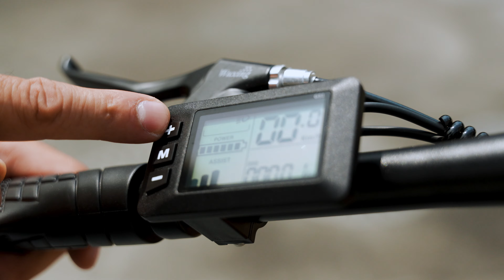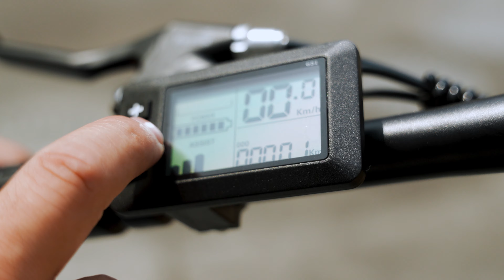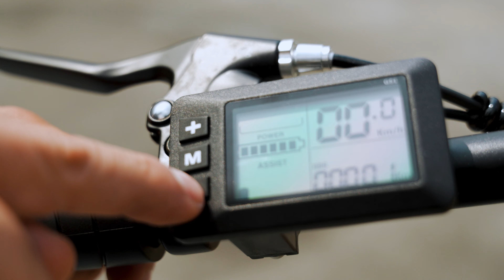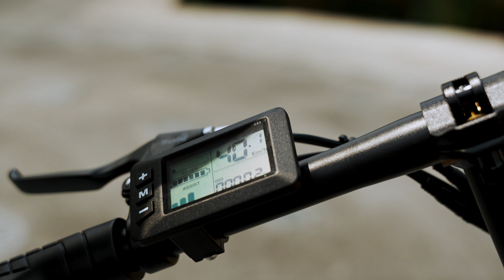Nueva Bicicleta Eléctrica para Dos Personas | Javi Vlogs Presenta el Modelo Ideal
El modelo BW02 2025 es la última innovación en bicicletas eléctricas, diseñada para ofrecer una experiencia cómoda y eficiente, perfecta para dos personas. Con un enfoque en movilidad compartida y rendimiento, esta bicicleta combina potencia, estilo y tecnología avanzada para adaptarse a diversas necesidades, ya sea para el trabajo diario o un paseo relajado en pareja
Este modelo es la opción perfecta para quienes buscan una bicicleta eléctrica para dos personas, con potencia, autonomía y un diseño moderno.